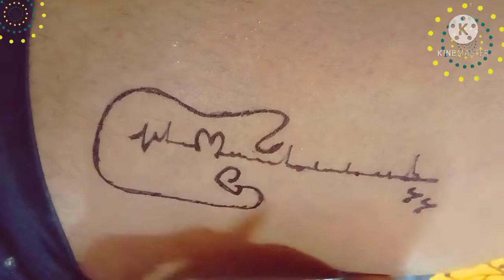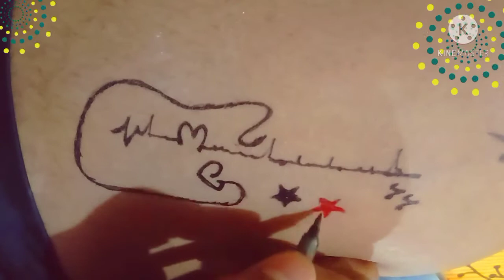Guitar Tattoo 🎸! Heart beat Tattoo ! Tattoo style❤️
Guitar with Heartbeat Tattoo ❤️ ! Tattoo style

simple trick

Hello friends welcome my channel

Sumta Tattoo & Art

in this video I will make Heartbeat tattoo on body

simple trick 🙏